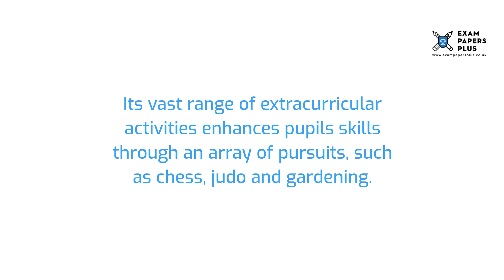Birkdale School 7 Plus (7+) Entrance Exam Information - Year 3 Entry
to learn more about the Birkdale School 7 Plus (7+) Entrance Exam Process. Topics covered include

✔️7 Plus (7+) Exam Information for Birkdale School
✔️Open Events for Birkdale School 7 Plus (7+) Entry
✔️Birkdale School 7 Plus (7+) Admissions Info
✔️Birkdale School 7 Plus (7+) Exam Format
✔️How to Prepare for the Birkdale School 7 Plus (7+) Exam
✔️Birkdale School 7 Plus (7+) Exam Practice Test Recommendations

6+ (6 Plus) Exam Practice Papers
7+ (7 Plus) Exam Practice Papers
8+ (8 Plus) Exam Practice Papers
9+ (9 Plus) Exam Practice Papers
10+ (10 Plus) Exam Practice Papers
11+ (11 plus) Exam Practice Papers
12+ (12 plus) Exam Practice Papers
13+ (13 Plus) Exam Practice Papers
16+ (16 Plus) Exam Practice Papers

We also offer:

📝Mark Schemes
📝Mock Exams
📝Courses
📝Tuition
📝Masterclasses